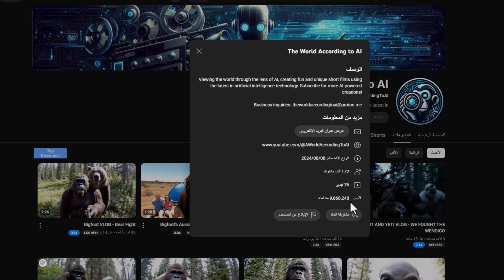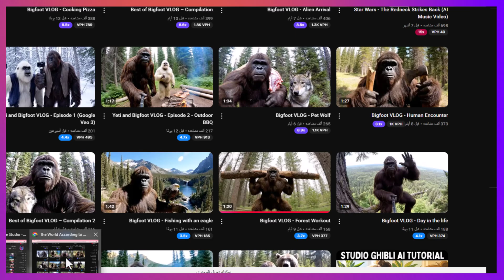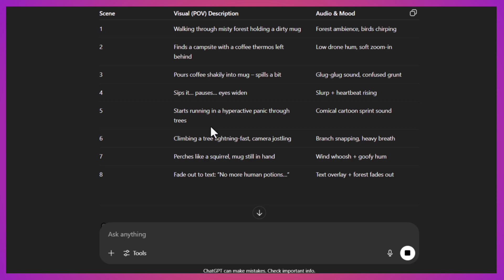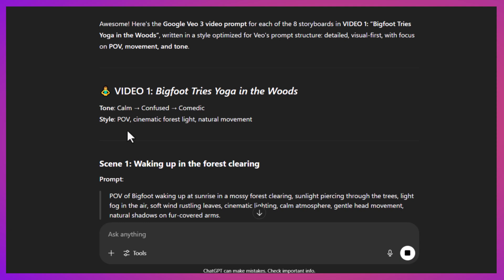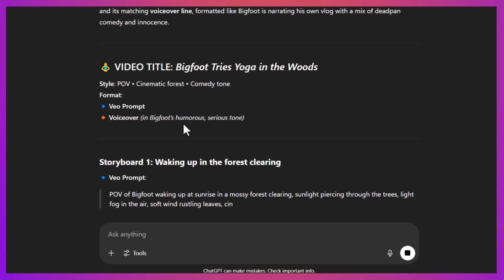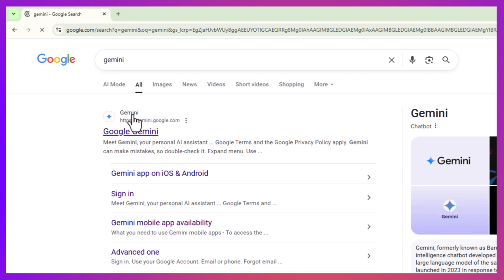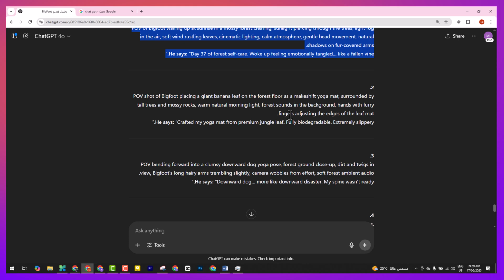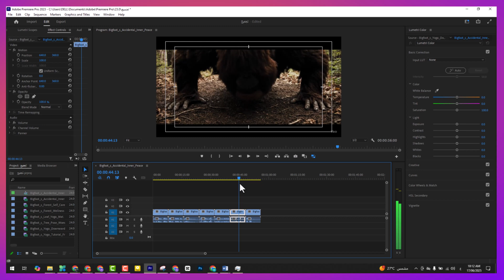طريقة عمل محتوي أجنبي مربح بفلوجات البيج فووت بالذكاء الاصطناعي باستخدام chat gpt + gemini veo 3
في هذا الفيديو، تعلم  كيفية إنشاء محتوى مربح لفلوجات البيج فوت باستخدام الذكاء الاصطناعي من خلال ChatGPT و Gemini Veo 3. يتناول كيفية إنشاء فيديوهات احترافية للبيج فوت حيث يتكلم ويقوم بمغامرات مثل اليوجا والتصوير، ويشرح كيف يمكنك استخدام هذه الأدوات بشكل مجاني للحصول على أرباح كبيرة من خلال يوتيوب.  خطوة بخطوة في شرح كيفية استخدام ChatGPT لكتابة البرومبتات و Gemini Veo 3 لتحويلها إلى فيديوهات حية. استعد لتعلم الطريقة التي يمكنك من خلالها تحقيق دخل جيد باستخدام هذه الأدوات الرائعة.

البرومبت:
Prompt
1: Help me analyze this video and break down its structure and storyboards.
2: "i want to create similar bigfoot vlog video, please generate me 3 brand new video scripts. 8 seconds per storyboard, total 6–8 storyboards."
3: VIDEO 1: “Bigfoot Tries Yoga in the Woods”, please generate google Veo 3 video prompt for each storyboard.
add Voiceover for each storyboard, format like he says

ـــــــــــــــــــــــــــــــــــــــــــــــــــــــــــــــــــــــــــــــــــــــــــــــــــــــــــــــــــــــــــــــــــــــــــــــــــــــــــــــــــــــــــ

الفواصل الزمنية:

00:00 - 00:40: مقدمة عن الفكرة واستخدام بيج فوت في الفلوجات

00:40 - 01:14: شرح إذا كانت الفيديوهات مربحة وكيفية التحقق من تفعيل الربح على يوتيوب

01:14 - 01:50: شرح طريقة استخدام ChatGPT و Gemini Veo 3 لإنشاء البرومبتات

01:50 - 02:24: شرح كيفية إضافة الفيديوهات واختيارها من قناة البيج فوت

02:24 - 03:04: تعديل البرومبتات باستخدام اللغة الإنجليزية وتحضير التفاصيل الخاصة بالفيديو

03:04 - 03:47: كيفية استخدام البرومبتات لإنشاء فيديوهات مشابهة

03:47 - 04:30: كيفية استخدام View 3 مع البرومبتات لإنشاء فيديوهات تحتوي على مشاهد مختلفة

04:30 - 05:08: إضافة الصوت أو التعليق الصوتي للفيديو باستخدام ChatGPT

05:08 - 05:49: تجميع النصوص في نص واحد لإضافة الصوت إلى البرومبتات

05:49 - 06:21: الانتقال إلى Gemini Veo 3 لتطبيق البرومبتات وإنشاء الفيديوهات

06:21 - 06:56: كيفية إضافة البرومبتات في Gemini Veo 3 وتحويلها إلى فيديوهات

06:56 - 08:16: استعراض عملية تنزيل الفيديوهات والقيام بتعديلات في برنامج المونتاج

08:16 - 08:47: استخدام برنامج أدوبي بريمير برو لجمع الفيديوهات وتحويلها إلى فيديو نهائي